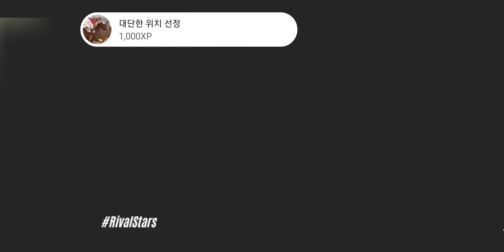Empress Horse || Rival Stars Horse Racing Ep31